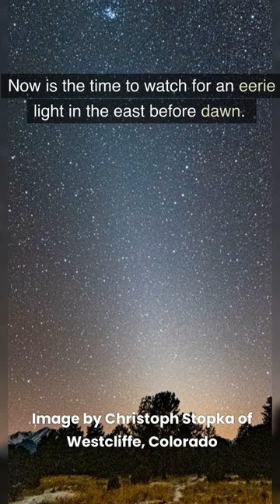EarthSky Minute Sept 4 -10, 2023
This week is a great week to look for the zodiacal light in the morning sky (in the Northern Hemisphere). You’ll need a dark sky and look about an hour before dawn. Brilliant Venus will be shining in the midst of the eerie morning “false dawn”. Also, the moon will pass by Jupiter, Pleiades and Aldebaran. In the Southern Hemisphere? Look for up to an hour after dusk. Watch the video here.